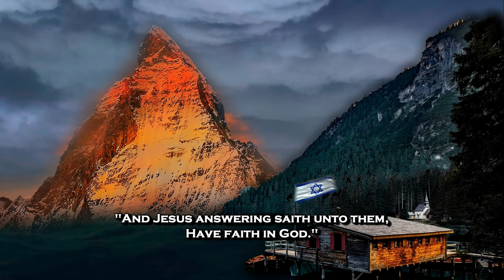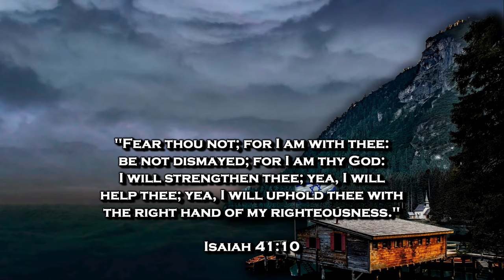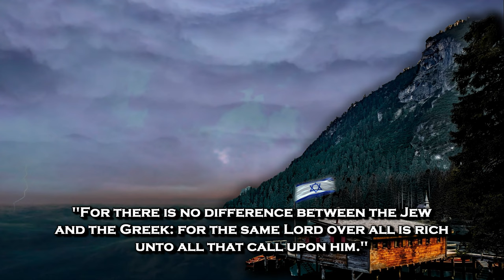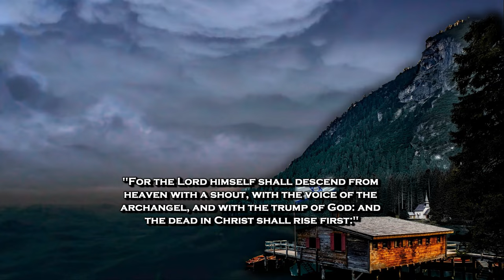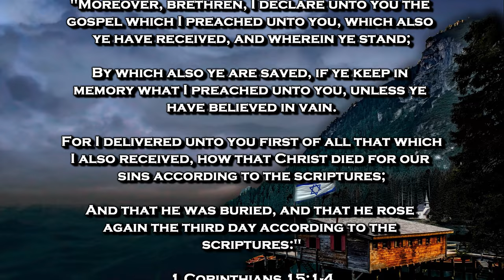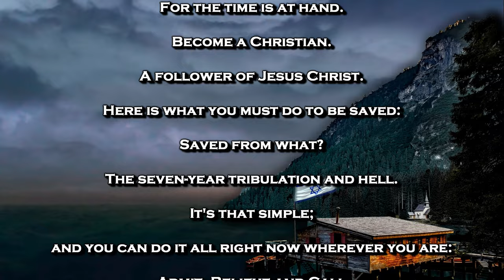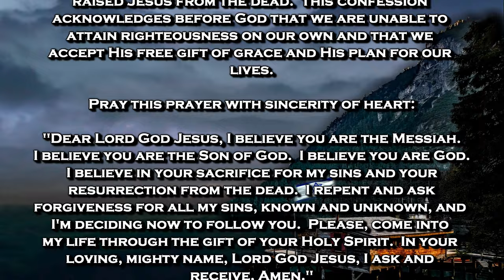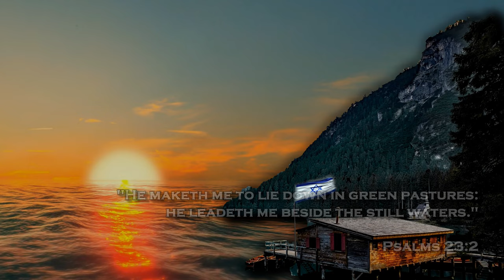BIBLE PROPHECY UPDATE: HEAR ME, O ISRAEL! LORD GOD JESUS MOVES MOUNTAINS! THE RAPTURE IS IMMINENT!!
Sharing the Gospel of Jesus Christ through film and art.

1. (Acknowledge the Problem: We have all sinned,

2. (Discover the Solution: Jesus)

3. (Respond: Believe, Repent, Confess,
lives.

Pray this prayer with sincerity of heart:

receive, Amen."

of heaven.

(Ephesians 2:8-9)

scriptures:"

(John 14:6)

house."

(Acts 16:31)

Original Imagery:
David Mark / Pixabay

Original Sound Effects:
Placidplace / Pixabay

Scriptures:
Authorized King James Version